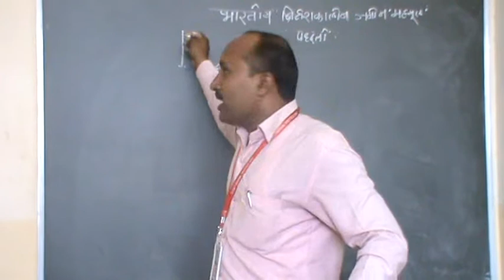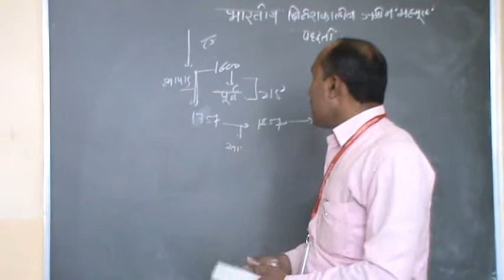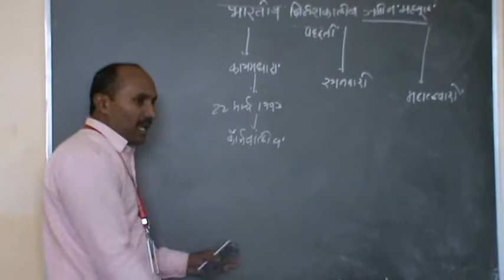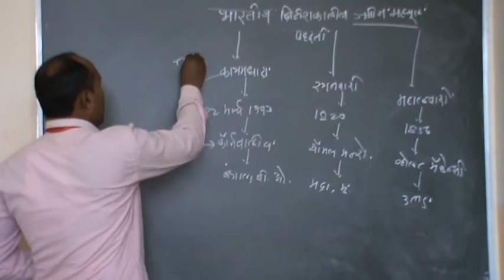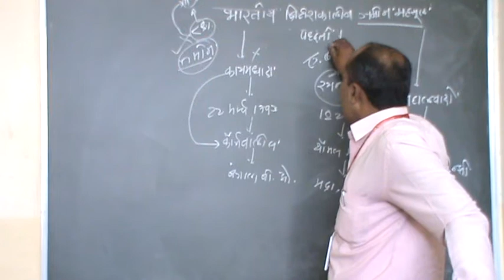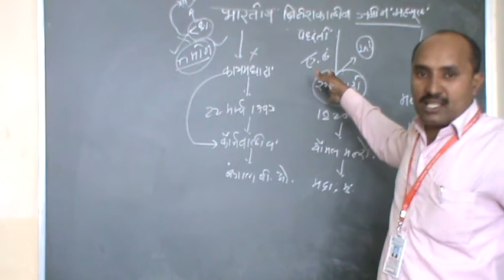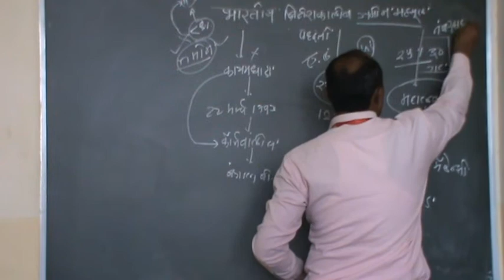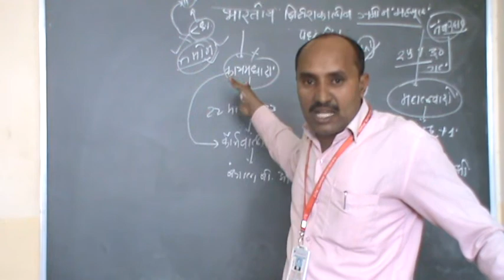ब्रिटीश कालीन जमीन महसूल पध्दत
Mrs. Sachin Kamble